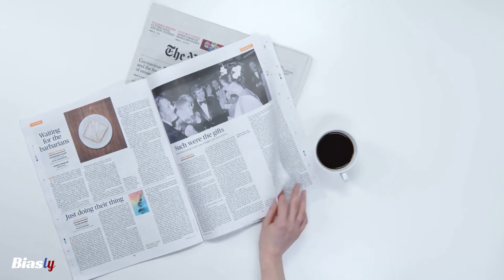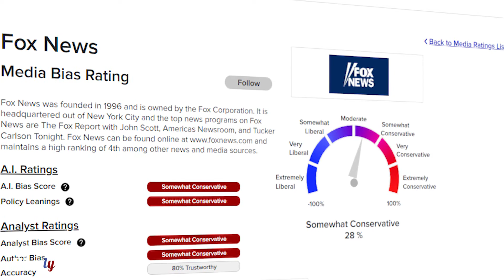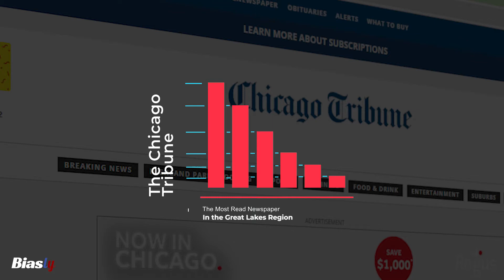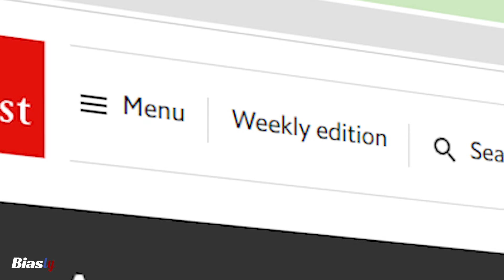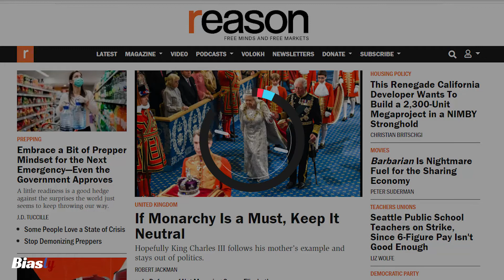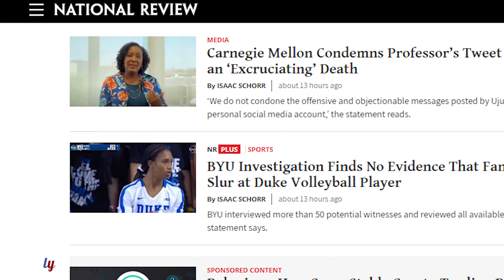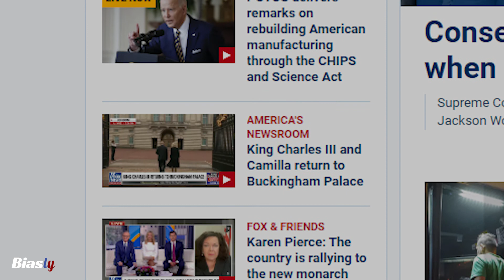10 of the Most Biased Conservative Media Sources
Uncover the influence of media bias and political polarization on American society in this informative video. Learn about the prevalence of biased media sources that prioritize ideological values over impartiality, shaping public opinions and reinforcing political divides. Discover the top 10 conservative media sources, their political leanings, and the criticisms they face. Explore the impact of media bias on public discourse and the importance of critical thinking when consuming information. Visit Biasly, a platform that utilizes artificial intelligence algorithms and human analysis to provide insights into media bias. Engage in the discussion and share your thoughts on these biased media sources!

Biasly is a news website that provides bias ratings on news articles and media sources using artificial intelligence.  On our website, Biasly.com, you can find Top Stories, Side by Side Bias Comparisons on the News, Media Ratings, Politician Ratings, Check a Bias Rating, and our Bias Check Chrome Extension.